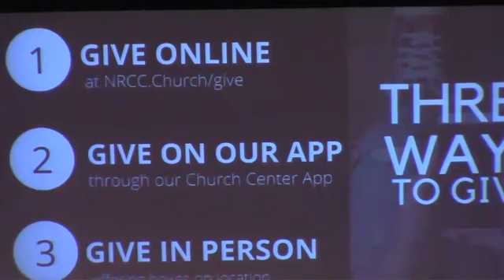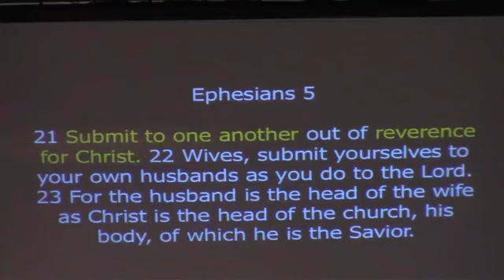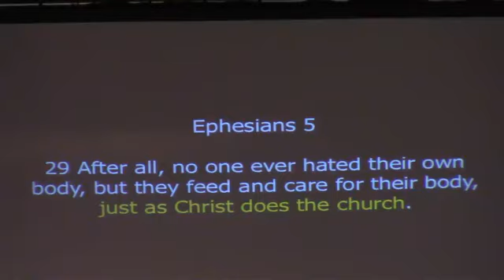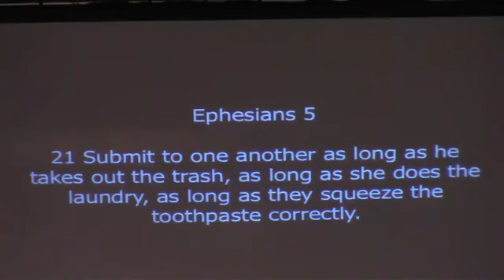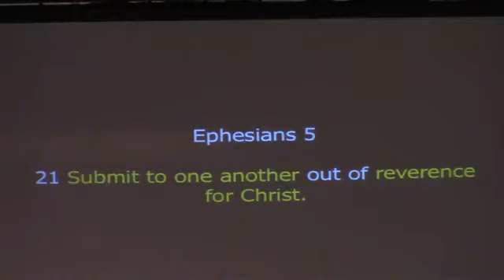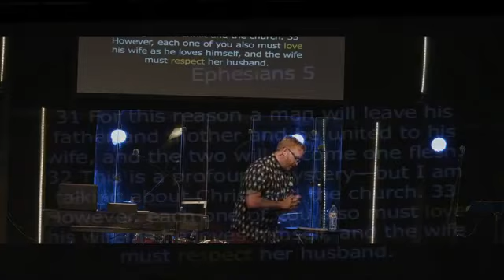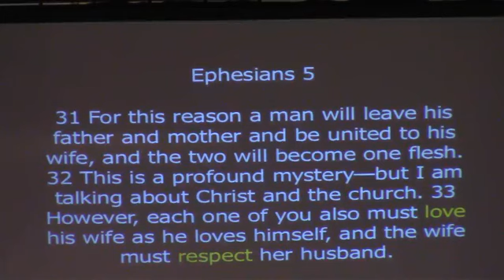This Is Us | Marriage